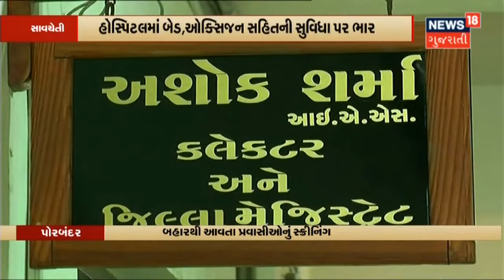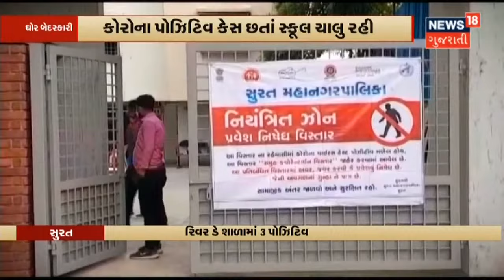Omicron Variant | Omicron ની આફત સામે તંત્ર સાવધાન | News18 Gujarati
Porbandar જિલ્લામાં Omicron Virus ના કોઈ કેસ ન હોવા છતાં બહારથી આવતા પ્રવાસીઓનું Checking તથા Hospital પણ તૈયાર કરવામાં આવી.